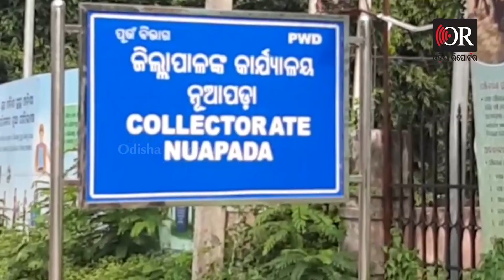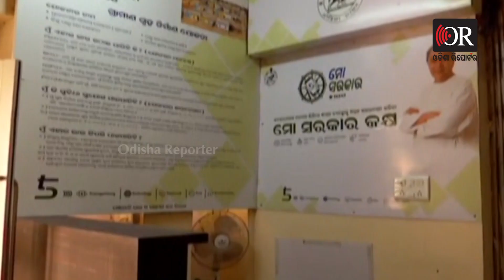ପିସି ଏଠି ଫିକ୍ସ | Bolangir - Special Story | Odisha Reporter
ପି.ସି ନେବାରେ ଆଉ ମୂଲଚାଲ ନାହିଁ, ଫିକ୍ସ ରେଟ । କିଏ କେତେ ପ୍ରତିଶତ ପିସି ନେବ, ତାହା ପୂର୍ବ ନିର୍ଦ୍ଧାରିତ । ଏଇ ଦେଖନ୍ତୁ ସିଧାସିଧା ଗୋପନ କ୍ୟାମେରାରେ କଏଦ ଦୁଇଜଣ ଜେ.ଇଙ୍କ କଥାବାର୍ତ୍ତା । ବାସ୍‌, କିଛି ସମୟ ଦେଖିନିଅନ୍ତୁ ବାବୁଙ୍କ ପି.ସିକୁ ନେଇ ରୋକଠୋକ କଥାବାର୍ତ୍ତା ।